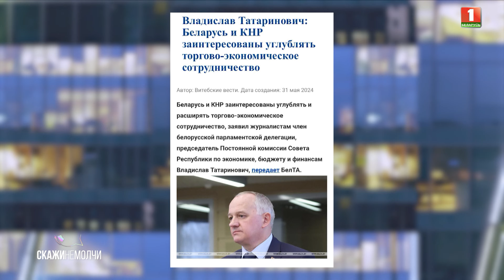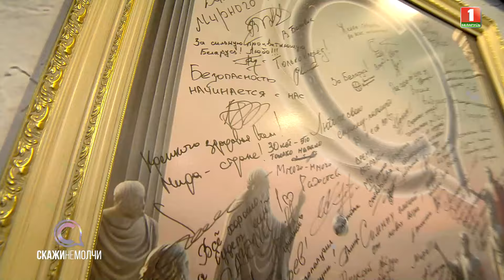Председатель Постоянной комиссии Совета Республики по экономике, бюджету и финансам | СКАЖИНЕМОЛЧИ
Гость программы — Владислав Татаринович, председатель Постоянной комиссии Совета Республики по экономике, бюджету и финансам.

🔸Верным ли будет утверждение, что флагманом экономического роста в Беларуси был и остается промышленный комплекс?
🔸Создание сборочных производств белорусской техники в опорных странах — это наша стратегическая задача?
🔸Как отражаются современные вызовы на бюджете и финансах?

Среди основных акцентов республиканского бюджета на 2024 год назывались улучшение качества жизни и увеличение благосостояния граждан. Удается ли исполнять эти обязательства в полной мере?

🔸Какие экономические Законы нуждаются в правках и в ближайшее время будут скорректированы?

Недавно в Ташкенте прошел Второй Узбекско-белорусский женский бизнес-форум. У нас есть надежные партнеры и союзники в Узбекистане?

🔸Какие новые точки роста Беларусь и Китай могут предложить друг другу?

Обсудим перспективы механизма взаиморасчетов в национальных валютах.

А также поговорим о цифровой трансформации экономики. Какие отечественные продукты эксперты называют уникальными?

00:00 — Анонс;
01:24 — Начало;
01:30 — Гость программы — Владислав Татаринович, председатель Постоянной комиссии Совета Республики по экономике, бюджету и финансам;
01:41 — Приживется ли в Беларуси название "сенатор"?
02:31 — О самых главных экономических свершениях новейшего этапа развития Независимой Беларуси простыми словами;
5:29 — Верным ли будет утверждение, что флагманом экономического роста в Беларуси был и остается промышленный комплекс?
06:42 — Создание сборочных производств белорусской техники в опорных странах — это наша стратегическая задача?
08:51 — Как отражаются современные вызовы на бюджете и финансах?
13:05 — Среди основных акцентов республиканского бюджета на 2024 год назывались улучшение качества жизни и увеличение благосостояния граждан. Удается ли исполнять эти обязательства в полной мере?
22:28 — Про Второй Узбекско-белорусский женский бизнес-форум. У нас есть надежные партнеры и союзники в Узбекистане?
32:05 — Какие новые точки роста Беларусь и Китай могут предложить друг другу?
35:16 — О перспективах механизма взаиморасчетов в национальных валютах;
38:56 — О цифровой трансформации экономики. Какие отечественные продукты эксперты называют уникальными?
41:02 — О едином портале электронных услуг;
42:53 — О главных вопросах экономики;
45:45 — О личных приемах граждан;
50:31 — Заключительное слово.